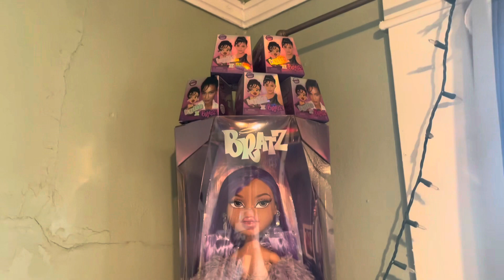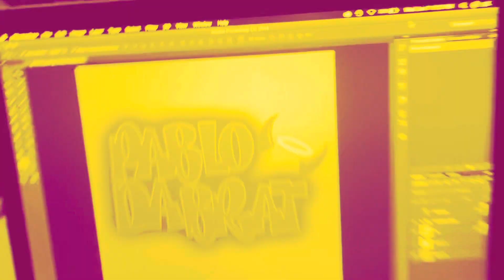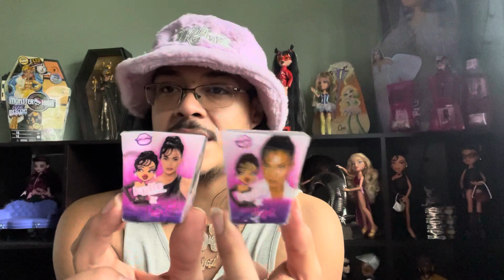PABLODABRAT: KYLIE x Bratz Mini Unboxing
IG: sir.pablodabrat It’s me and KYLIE agaiiinnn!!